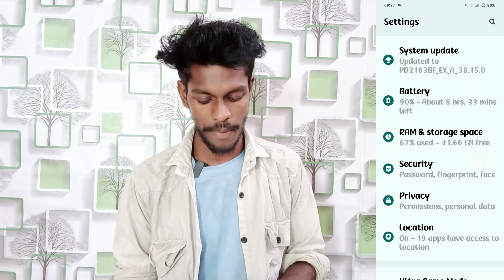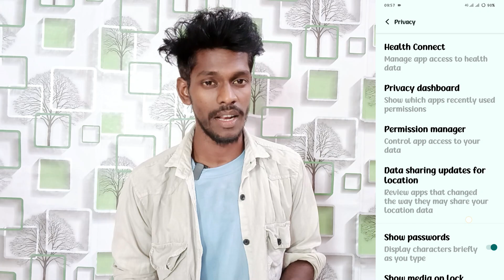vivo y200e power off password setting | switch off password setting on vivo y200e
Vivo Y200e 5g Power Off Password
Power Off Phone Required Password On Vivo Y200e
Vivo Y200e 5G Switch Off Password Kaise Lagaye
Vivo Y200e Phone Power Off Password Kaise Lagaye
How To Power Off Password On Vivo Y200e
Vivo Y200e 5G Phone Me Switch Off Password Kaise Lagaye
Vivo Y200e Restart Phone Required Password Setting
Password Required After Power Off On Vivo Y200e

vivoy200eoffpassword # offphonepasswordvivoy200e#technicalvijay